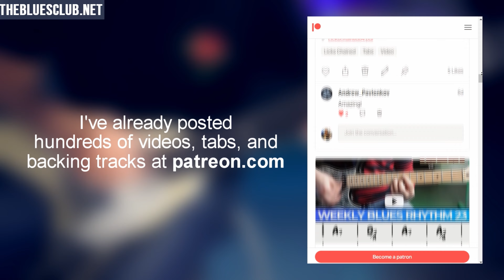My UPLIFTING Major solo with TABS !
Hello everyone!
I played this solo on a 3-chord backing track ( C, G, and D), using notes from D Mixolydian and D Pentatonic major.